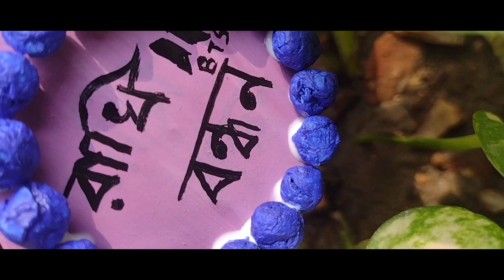BTS Rakhi🤔 Let's make it 👀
Ingredients:
1. Cardboard
2. Chart paper / Art paper
3. Flat Brush: 6
4. Round Brush: 1
5. Palette/Plate
6. Bowl
7. A Piece Of Cloth
8. Scissors
9. Any Glue (I'm using Fevicol)
10.Water

Try it out at home and Do share with me on my

•BG Music
Gulabi, Shuddh Desi Romance by Jigar Saraiya, Priya Saraiya